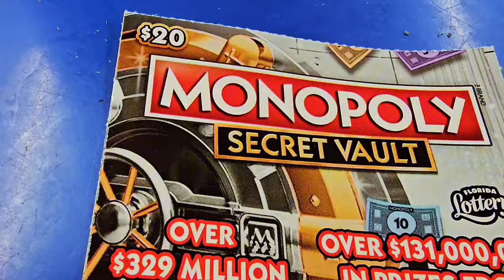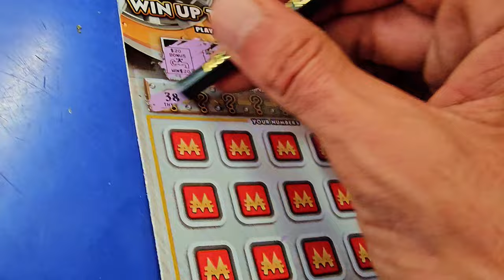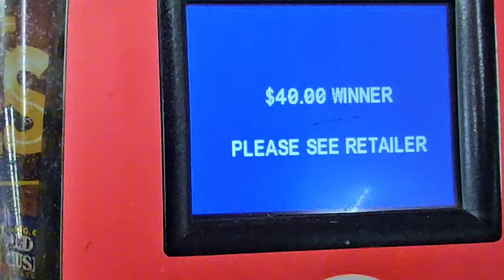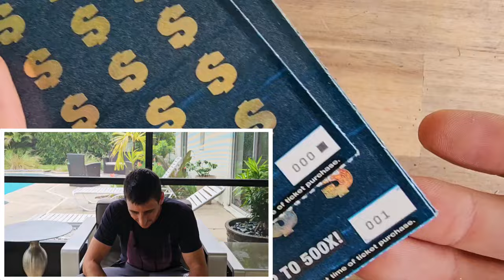🤑Oh Guys➡️ This Is What You Want🤑 $1,000,000 Year for Life Spectacular | Scratch Life🚀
Best Case Scenario➡️ Single Match! $1,000,000 Year for Life Specatcular scratch off tickets from the florida lottery!